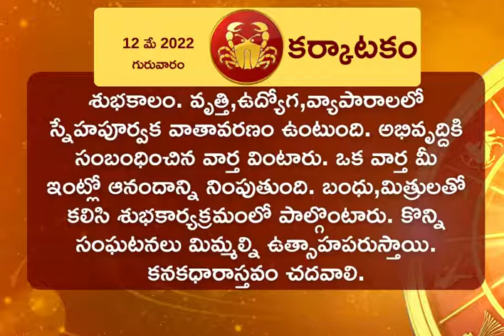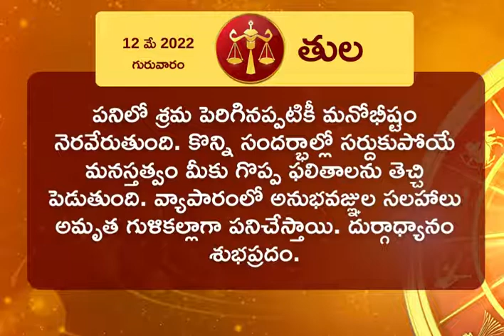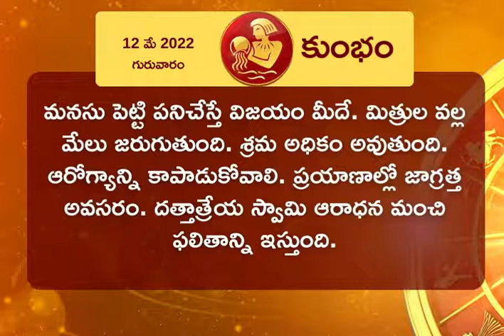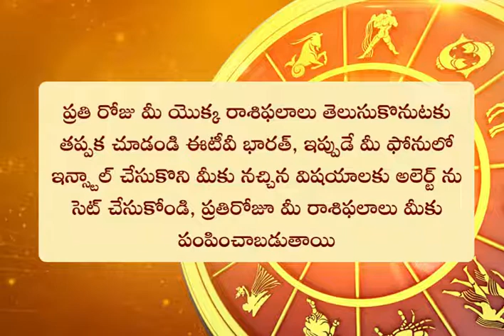Horoscope Today (12-05-2022): నేటి మీ రాశిఫలం, గ్రహబలం తెలుసుకోండి..|| LIVE NEWS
నేటి మీ రాశిఫలం, గ్రహబలం తెలుసుకోండి..